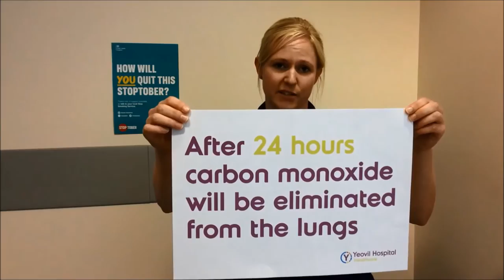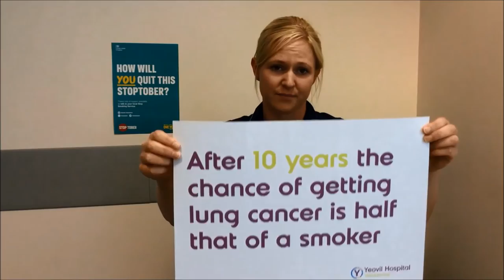Stoptober 2016 Jemma Durham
Yeovil Hospital Specialist Respiratory Nurse Jemma Durham encourages people to take part in Stoptober in 2016